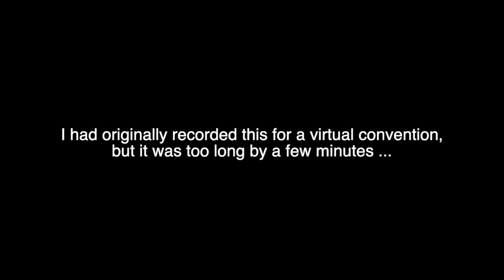Gordon B. White reads "The Albatrossity Exhibition"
This reading of my short story "The Albatrossity Exhibition" was originally pre-recorded for a particular convention, but ended up exceeding the maximum allowable length.  Rather than let this mashup of J.G. Ballard's "The Atrocity Exhibition" and Samuel Taylor Colreidge's "The Rime of the Ancient Mariner" go to waste, though, here it is!

If you'd like to read "The Albatrossity Exhibition" for yourself, please consider subscribing to my newsletter for a free mini-e-book of "KING DEVIL WEEDS: Otherwise Hard to Find Fictions," which includes this one along with three other out of print stories, one new (meta)fiction, and a 1,000 essay/story notes

You can also check out the Publishers Weekly **starred** review of my 2020 debut horror/weird fiction collection AS SUMMER'S MASK SLIPS AND OTHER DISRUPTIONS

Otherwise, links to more online stories and much more are